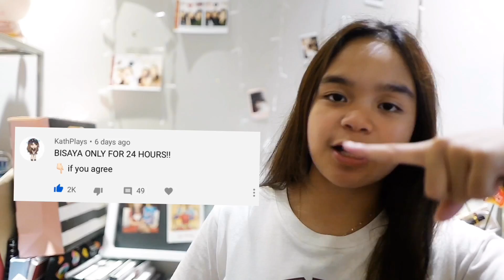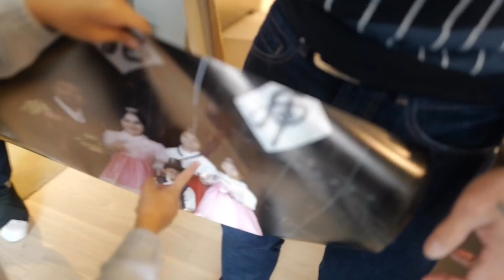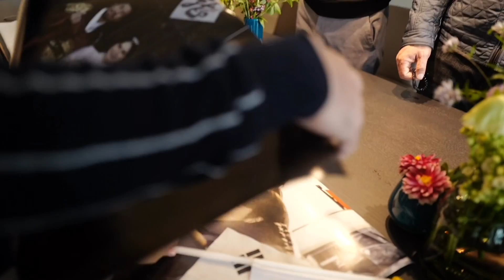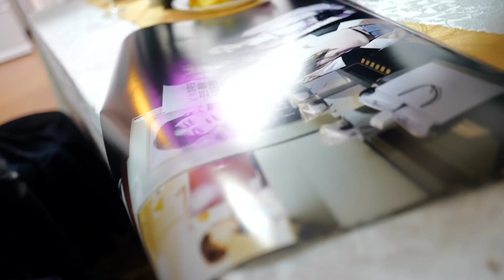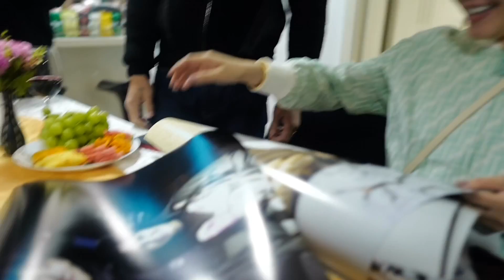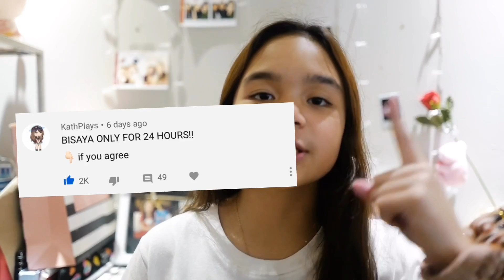BISAYA FOR 24 HOURS!!! *In Korea* | Mary Pacquiao and Family